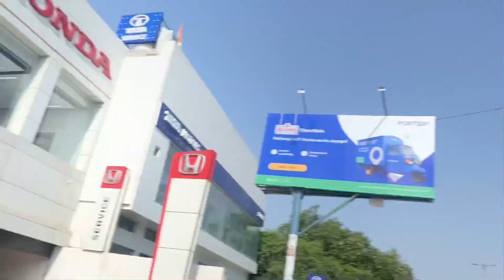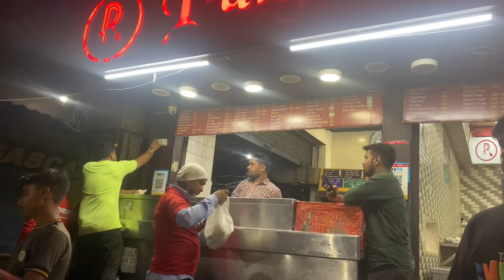Honda | Maruti | Skoda | Toyota | Volkswagen |confuse hore ha🤷🏻‍♂️toyota